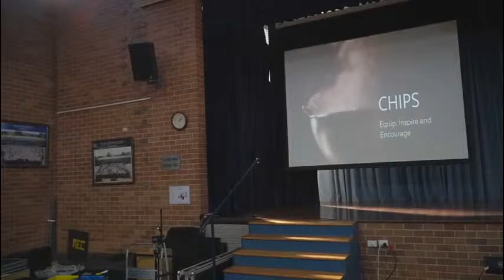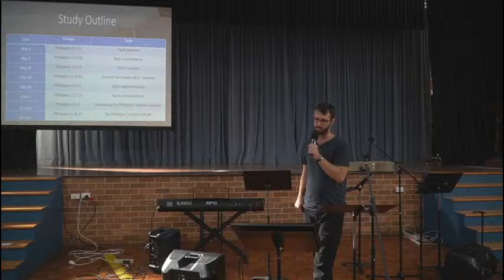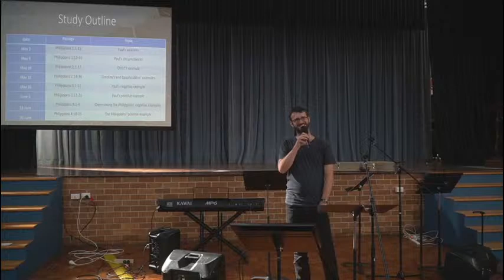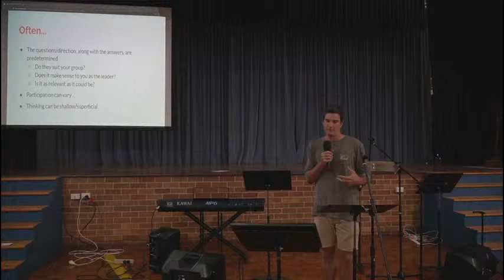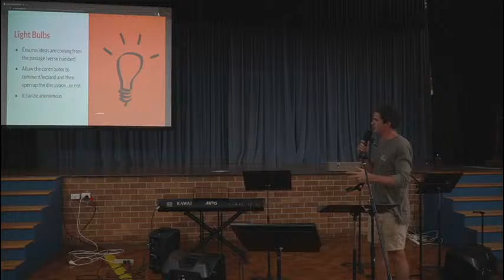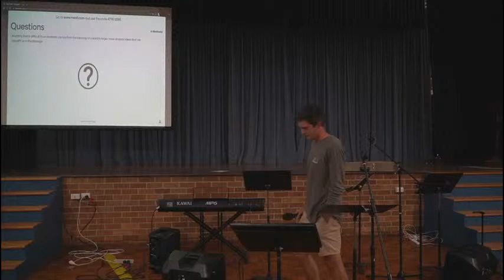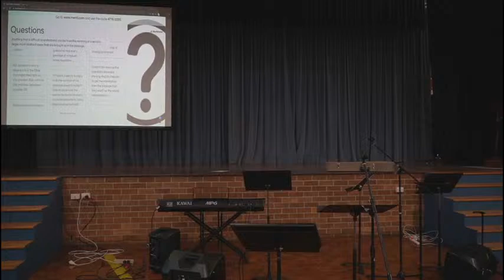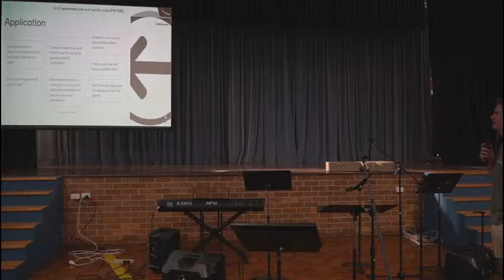CHIPS Meeting 25th April 2021